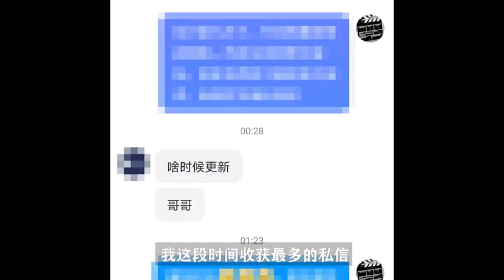推演解说：长津湖战役-团灭新兴里 配合跨过鸭绿江讲解抗美援朝经过Korean War 第二十三集